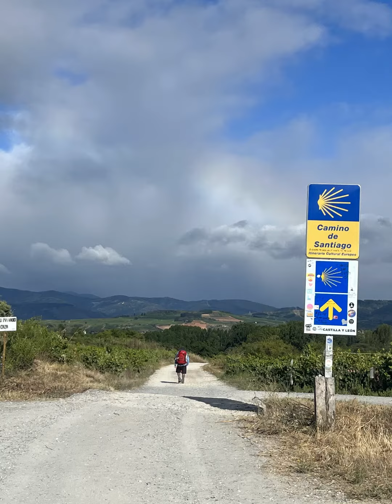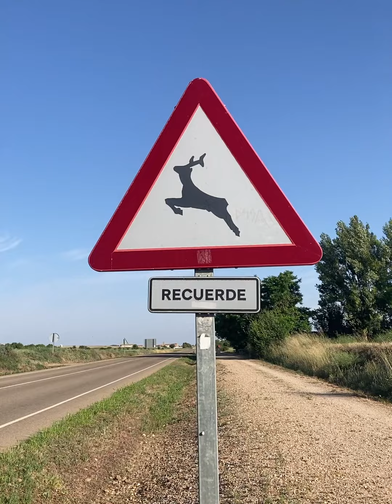Camino de Santiago: Right Here Right Now